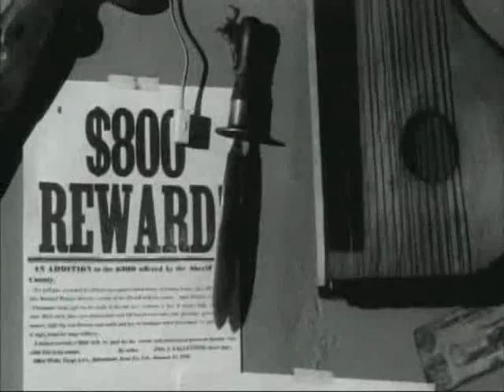The Trav'lers - Shadow of Defeat